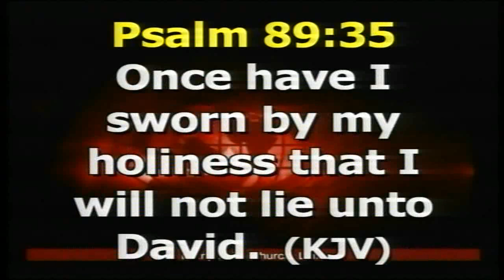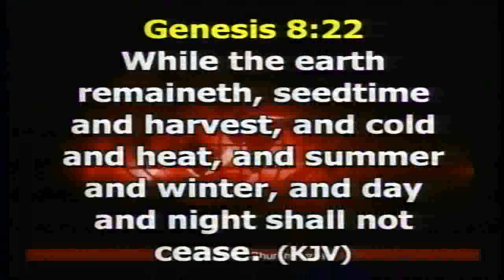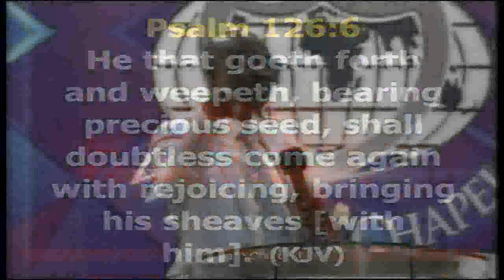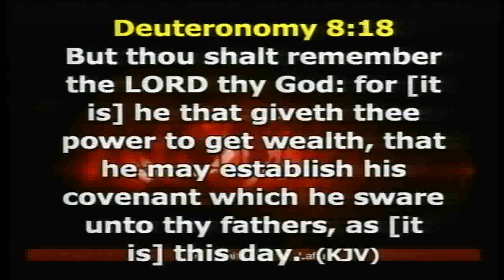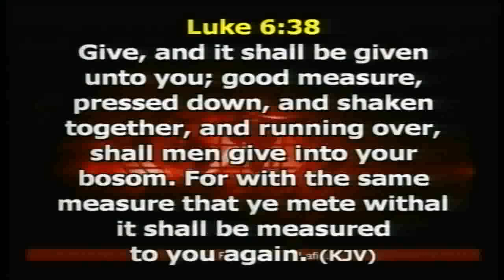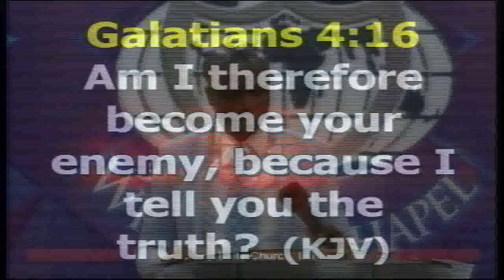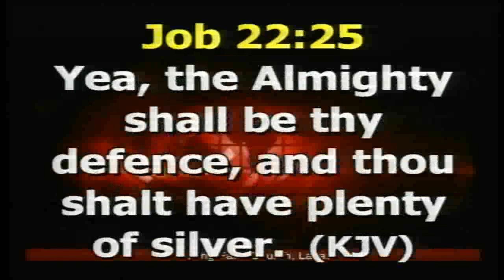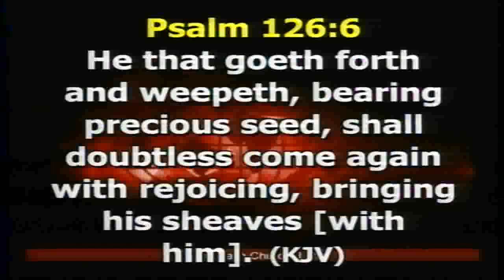Unveiling the Breakthrough Power of Kingdom Stewardship- PART 3B Sunday 19/08/18